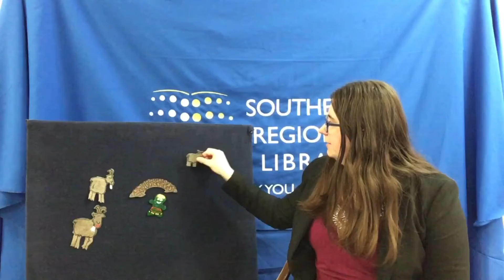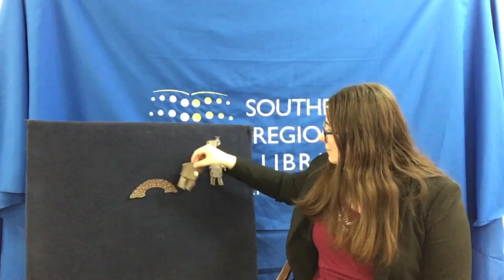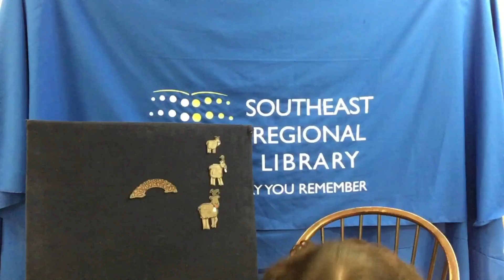Storytime with the Weyburn and Estevan Public Libraries: The Three Billygoats Gruff